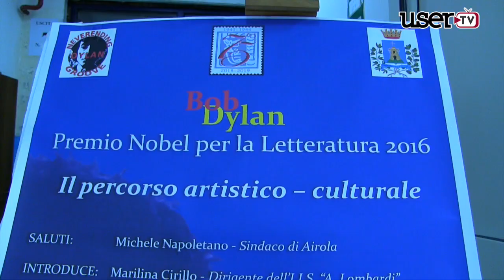Airola | Omaggio a Bob Dylan al Lombardi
Airola | L'Istituto Lomabardi in una serata dedicata a Bob Dylan artista e Premio Nobel per la Letteratura.